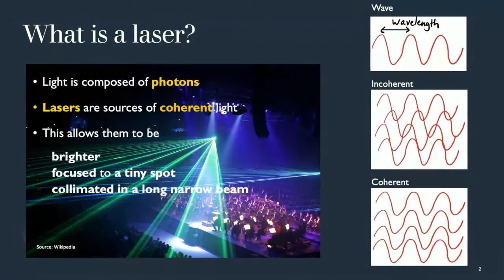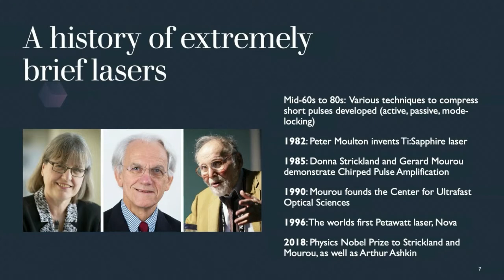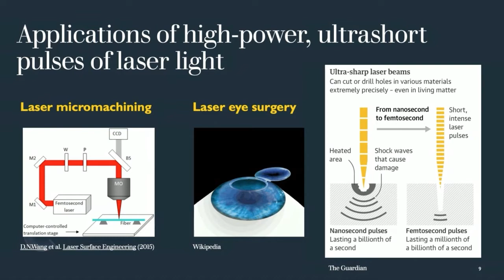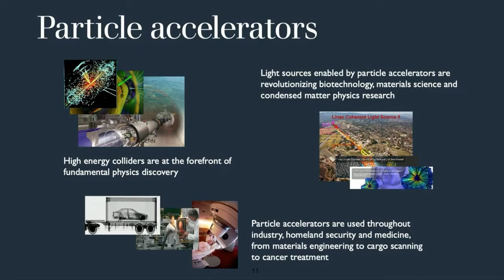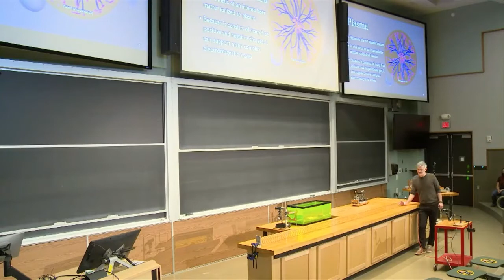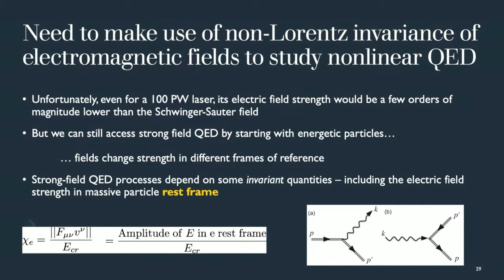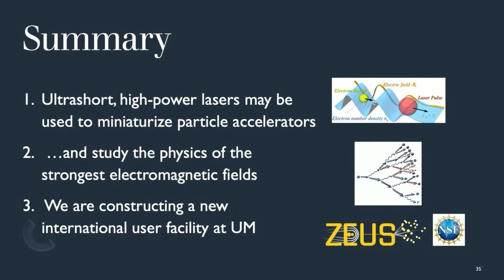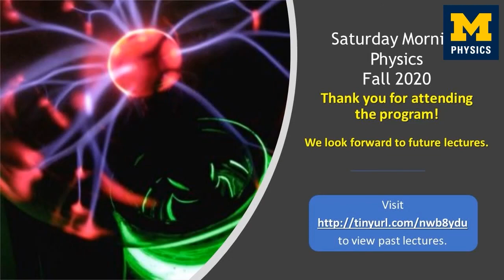Saturday Morning Physics - Alec Thomas - The Light Fantastic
The Light Fantastic
Alec Thomas – Professor (U-M NERS and U-M Physics)
Since the invention of Chirped Pulse Amplification (Strickland and Mourou, Physics Nobel 2018), lasers have become increasingly powerful by squeezing energy into inconceivably short pulses. The pulses of intense light produced by these lasers, such as the new ZEUS facility being constructed at U-M, can generate precision beams of high energy particles for new technologies, produce the conditions of extreme astrophysical environments in the laboratory and create matter from (almost) nothing.